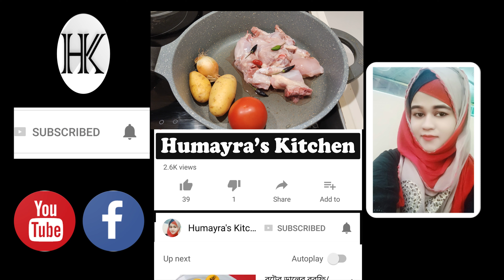কারো কোন অভিযোগ থাকবেনা যদি মুরগির মাংস দিয়ে এই লোভনীয় রেসিপি টেবিলে থাকে || Humayra's Kitchen